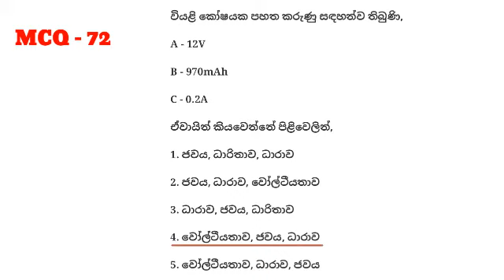A/L Engineering Technology MCQ question 72 Sinhala medium